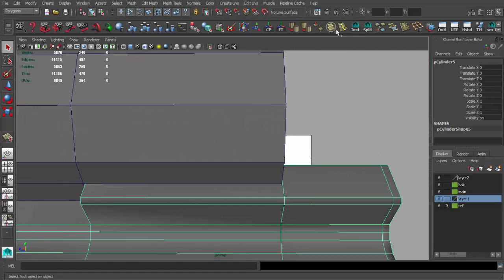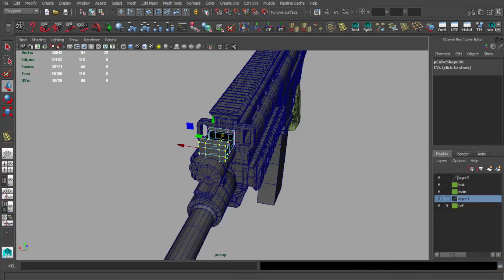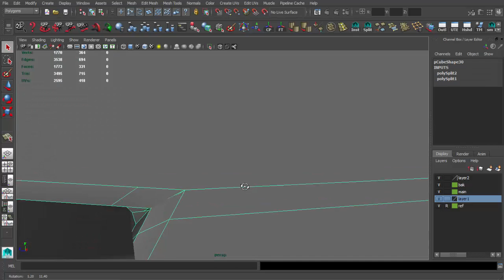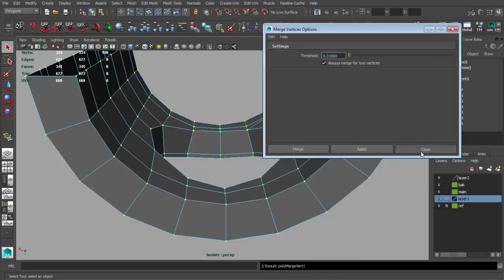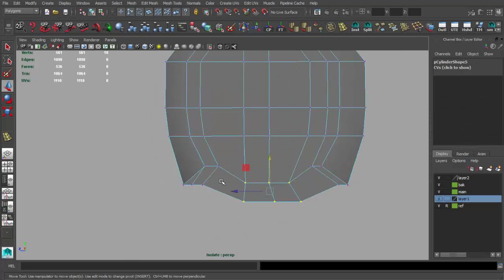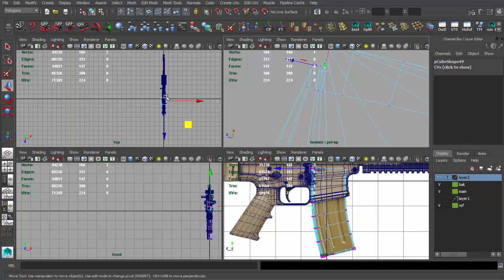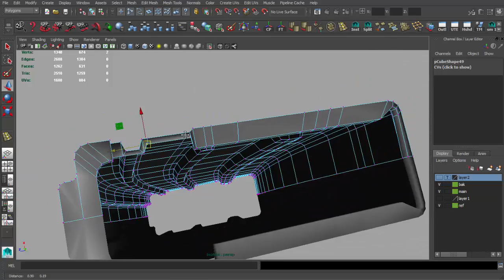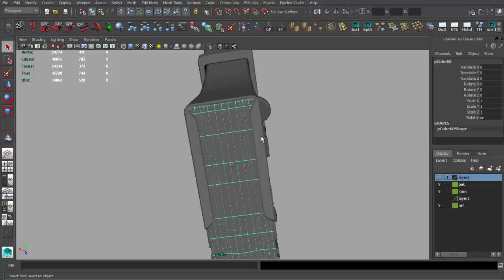遊戲用武器模型製作教學Maya Unreal Engine 4 - Lesson 05 - modeling part4